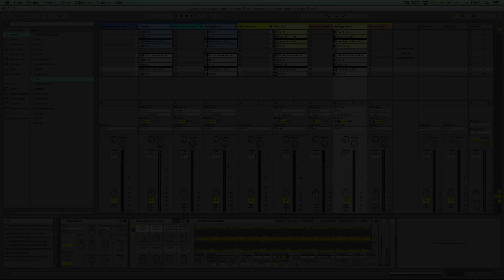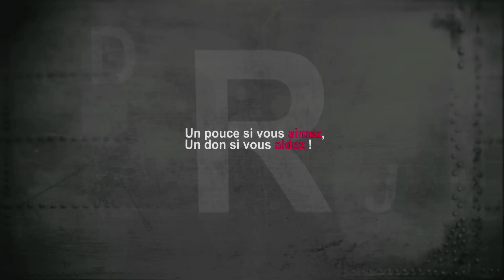DRJ News: Ca c'est pour toi en 2015 !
DRJ News: Ca c'est pour toi en 2015 + bétiser